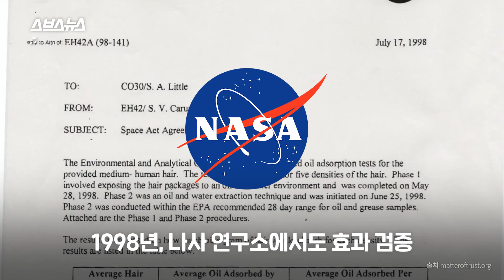머리카락으로 일본 화물선이 유출한 기름을 막는다? 모리셔스 사람들이 미용실 가는 이유/ 스브스뉴스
지난 6일, 모리셔스 바다에 좌초된 일본 화물선에서 기름 유출 사고가 발생했습니다. 이에 모리셔스 국민들이 머리카락 기부 운동 시작했는데, 놀랍게도 머리카락은 바다에 퍼진 기름을 걷어내는 데 효과가 있다고 합니다.
그 사실을 미국의 미용사 필 맥크로리가 알아냈죠. 1989년 기름유출 사고 영상을 보던 미국 미용사가 해달의 털이 기름 범벅된 걸 보고 아이디어를 얻었다고 합니다. 사람의 머리카락도 동물의 털과 같으니 기름이 엉겨 붙을 거라는 생각이었죠. 놀랍게도 그의 생각은 맞았고, 1998년 나사 연구소에서도 이를 검증해줬습니다. 그래서 2006년 필리핀 기마라스섬 기름 유출 사고 등 실제 현장에서 머리카락이 종종 사용되고 있습니다.
물론 몇 가지 한계점이 있어 실제 유출 현장에서 주로 사용되는 방법은 아니라고 하는데, 신박한 머리카락 방제 방법을 스브스뉴스에서 알아봤습니다.